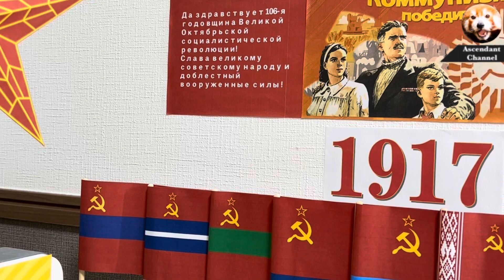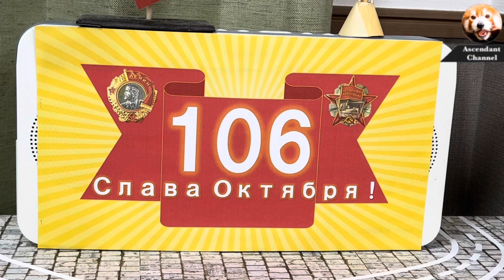Soviet October Revolution Day 2023 Anthem годовщина Великой Октябрьской Социалистической революции